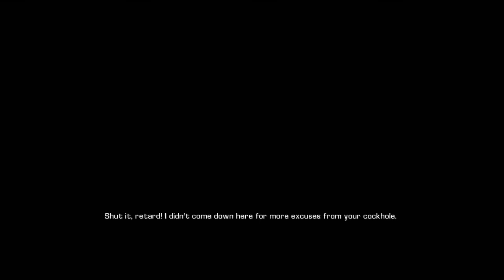Lets Play Bulletstorm Part 33-God Is Dead